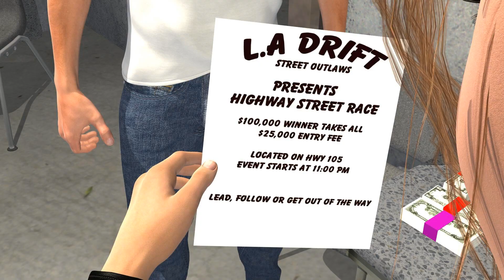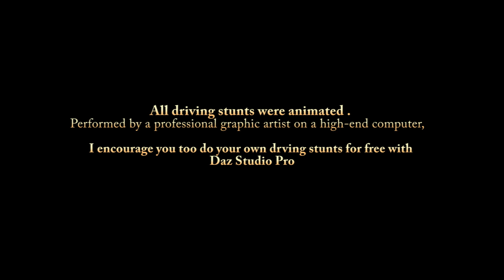Epic Street Race (Content Warning not suitable for minor children)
Watch along this exciting (Animated) winner take all "Epic Street Race" in Los Angeles City.

 An Ivy Summers animated short.

Opening Music Title - El Magicia
Opening Music Title - In a Heartbeat
Closing Music Title - The Whip